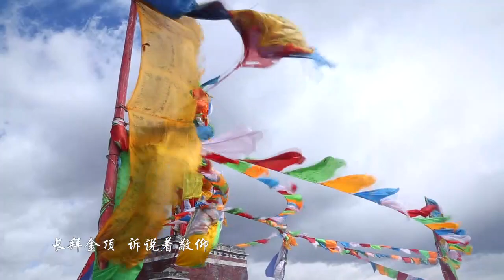藏歌2019 【圣洁的佛光】 演唱 格桑卓玛 གཞས་མ། སྐལ་བཟང་སྒྲོལ་མ། རྒྱ་གཞས་༢༠༡༩